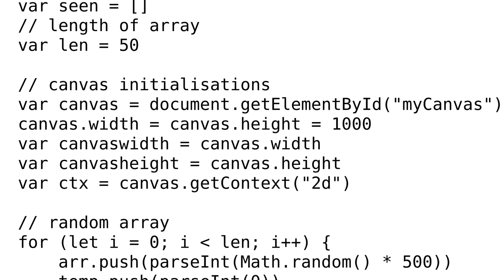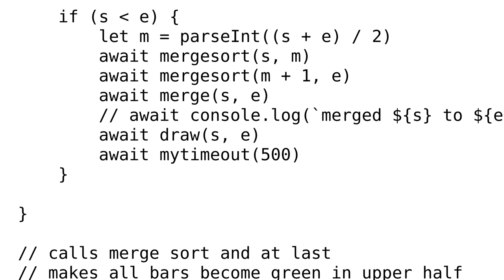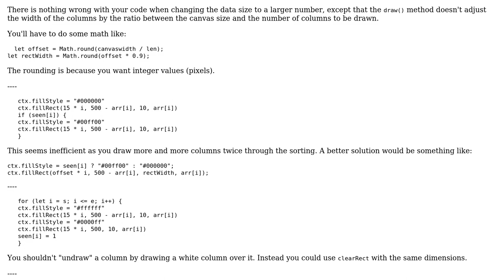Merge Sort Visualisation JS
With thanks & praise to God, and with thanks to the many people who have made this project possible! You are responsible for your own actions.